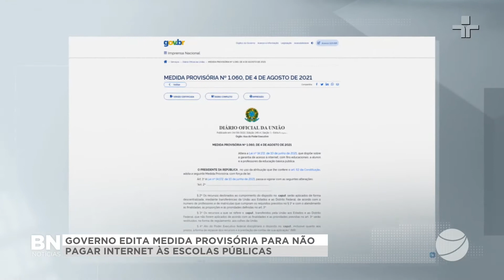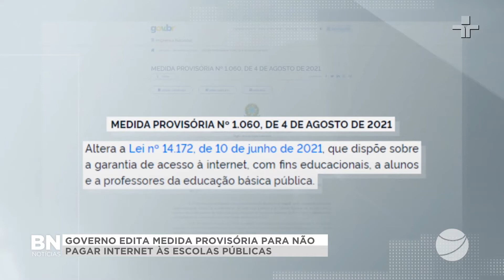VT INTERNET ESCOLA PÚBLICA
O GOVERNO FEDERAL EDITOU UMA MEDIDA PROVISÓRIA PARA NÃO PAGAR INTERNET ÀS ESCOLAS PÚBLICAS. O TEXTO RETIROU O PRAZO DO REPASSE DE TRÊS BILHÕES E MEIO DE REAIS QUE SERVIRIA PARA GARANTIR A CONEXÃO GRATUITA. VEJA NA REPORTAGEM DE LUIZ TURATTI.